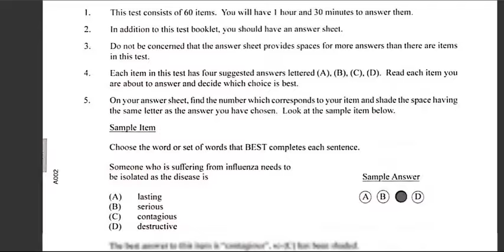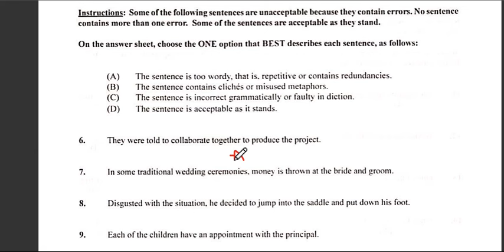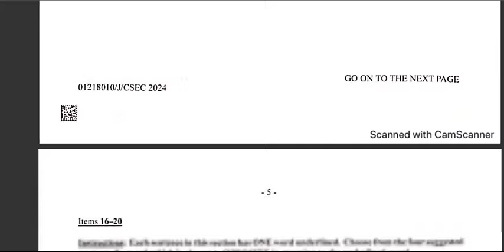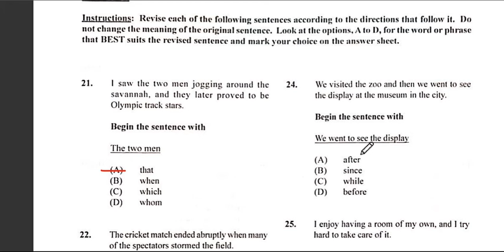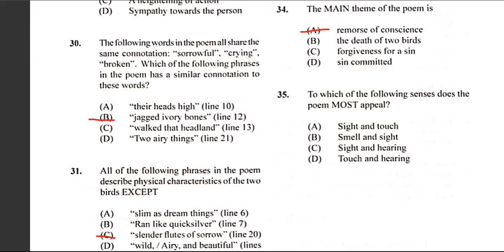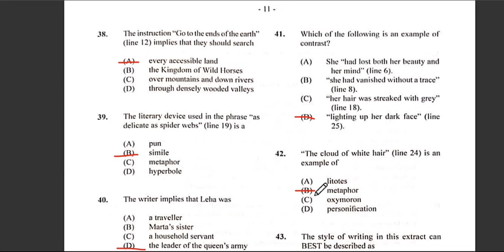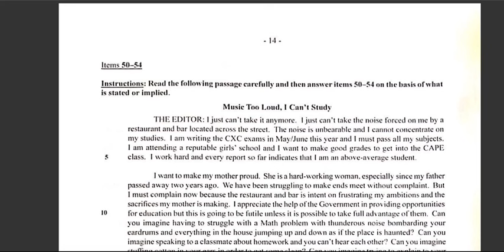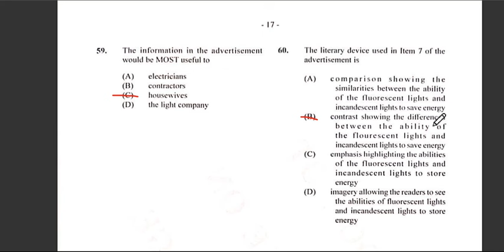CSEC English A Paper 1 January 2024 Paper 1 for May/ June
Prepare for the CSEC English A exam with this walkthrough of the January 2024 Paper 1. Get ready for success in May/ June 2024!
CSEC English January 2024 Paper 1 for May/ June 2024